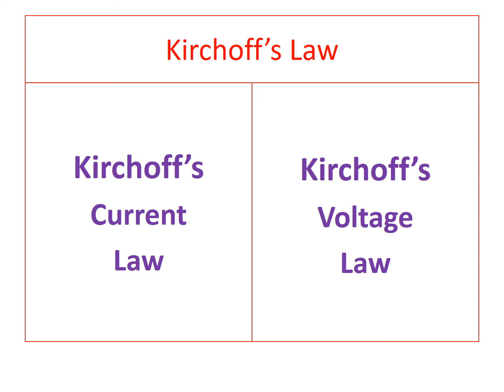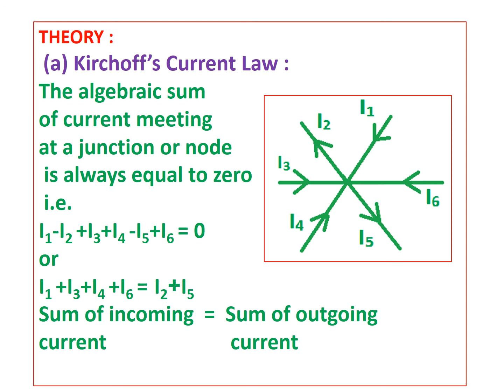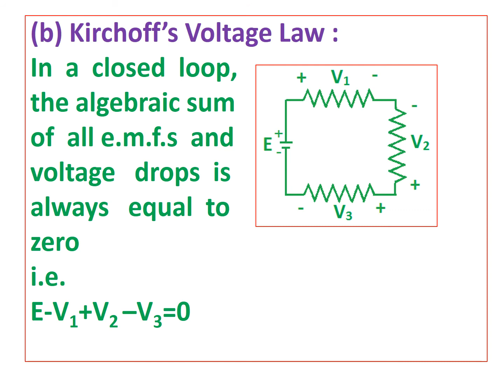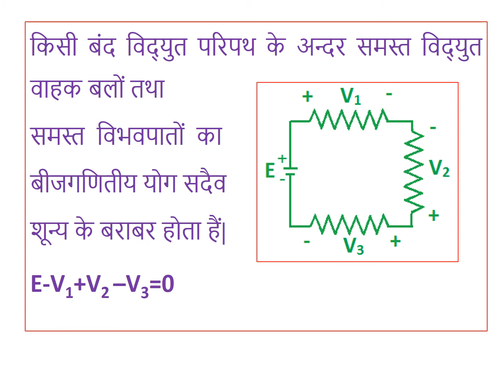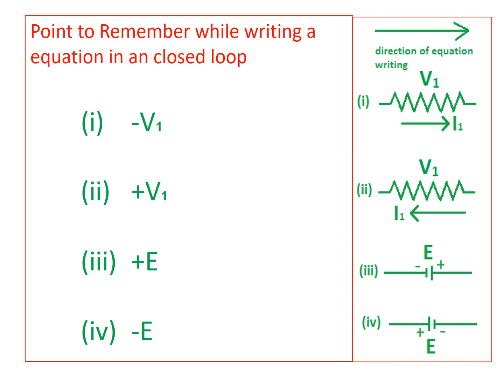D.C.CIRCUIT Kirchoffs law EE203 S.BHANDARI GPC AJMER